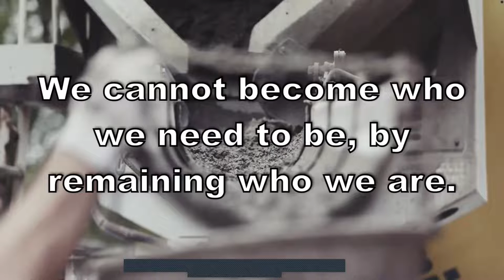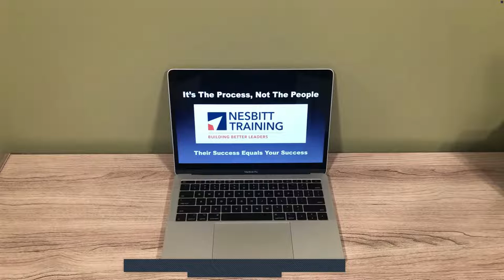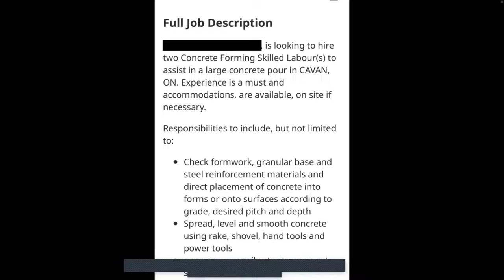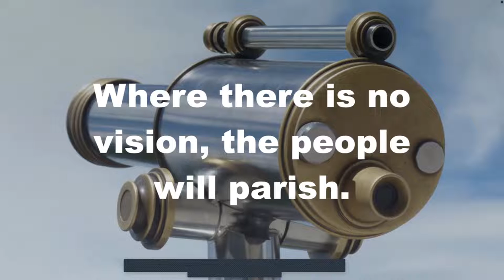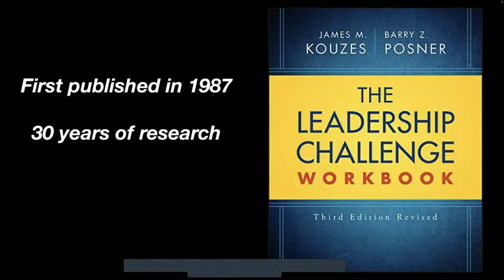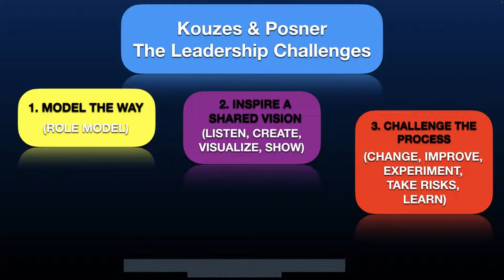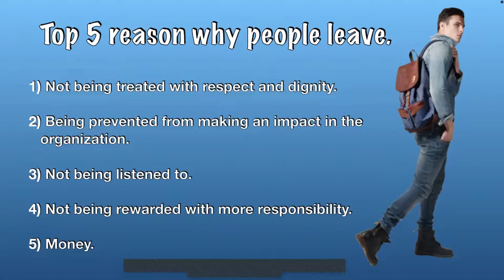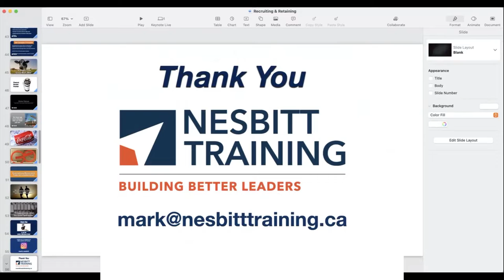Talent Tuesdays: Webinar #1 - Mark Nesbitt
A Recruiting & Retention Winter Webinar Series - presented by Concrete Winds Alberta